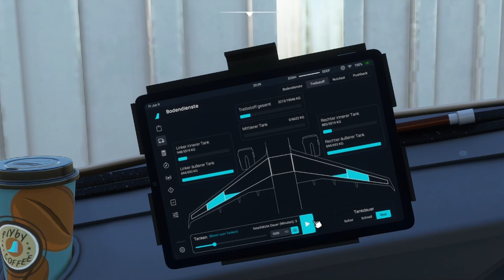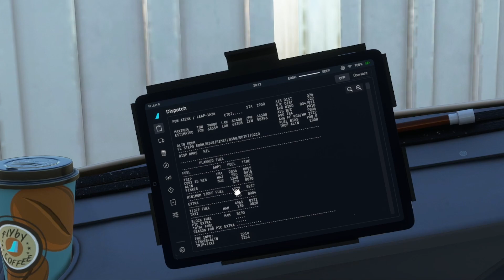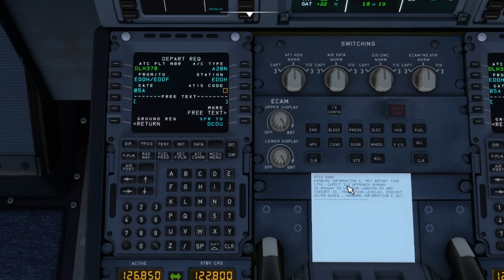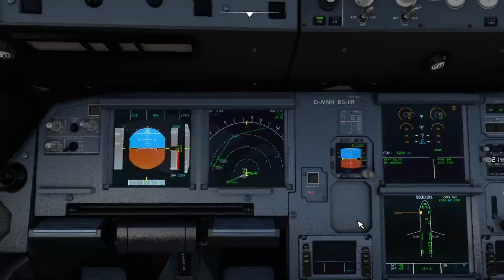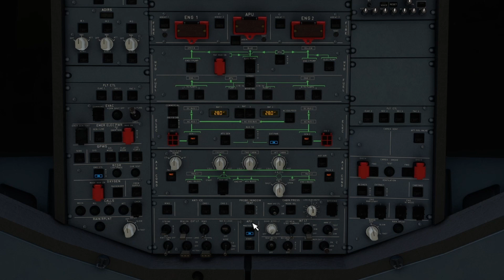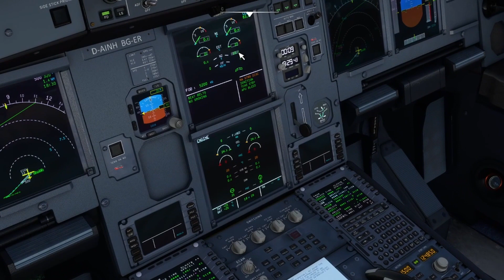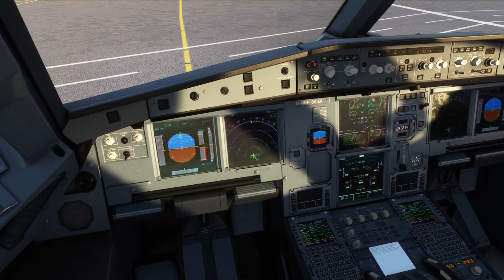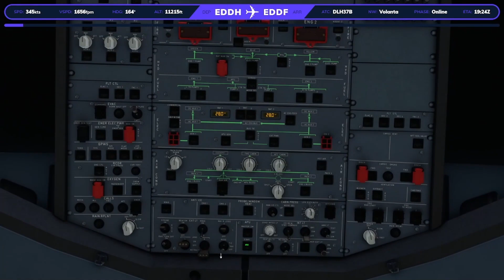Ab ins Event - Hamburg nach Frankfurt im FlyByWire A320 Neo Teil 1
Moin, wir sind von Hamburg nach Frankfurt am Frankfurt Friday auf Vatsim.
Der Zweite Teil kommt am 15.6.23 um 18.30 Uhr raus
Wenn ihr Fragen habt, schreib sie gerne in die Kommentare